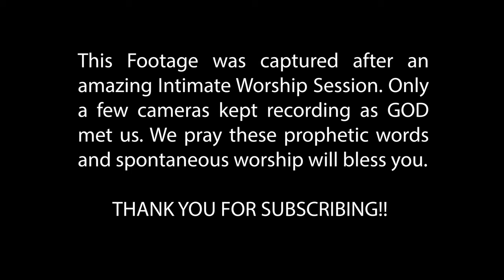SPONTANEOUS INTIMATE WORSHIP with Nathan Salter featuring "And We Worship"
This amazing session was captured in Buffalo, NY following a time of worship with Nathan Salter featuring And We Worship which is comprised of Wynetta McElveen, Kary Dobbs, Eddie Payne, Tracey Green, TC Roberson & Courtney McGriff. Prophetic words were spoken through song and we believe it will speak to you.

LEARN THE PIANO NOW with Nathan Salter for only $100!

Nathan Salter 18 Insights That Will Transform Your Relationship With God Book